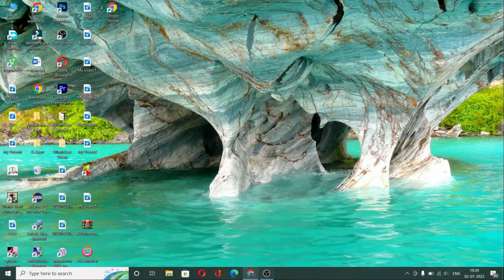Search movie dialogues by text| find movie clips use dialogues